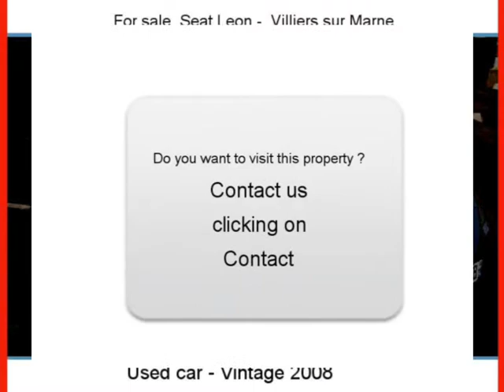Sale one Seat Leon Villiers sur Marne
For sale at  Villiers sur Marne  Used car Seat Leon of 60000 Km.
used motors Autoenvideo : Sale one Seat Leon  Villiers sur Marne  Val-de-Marne